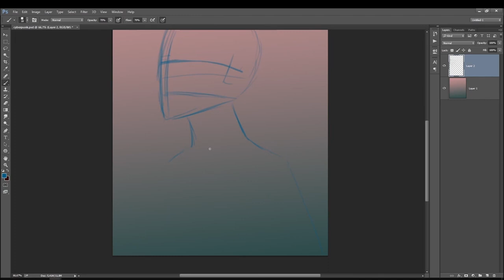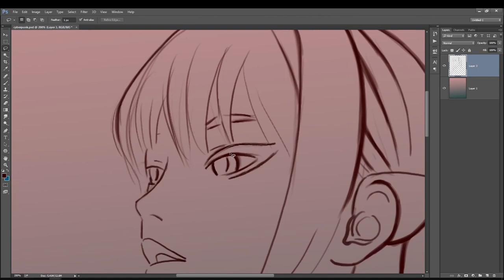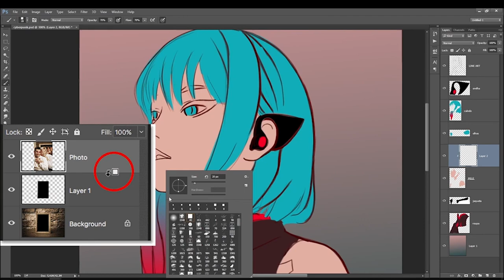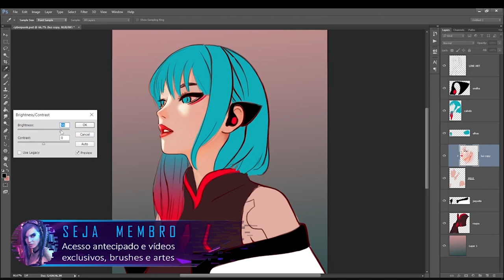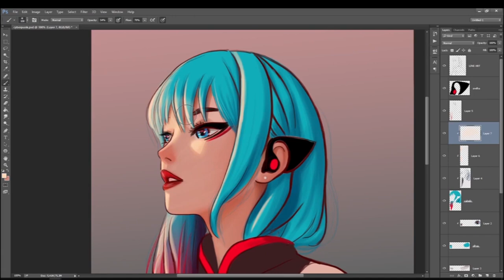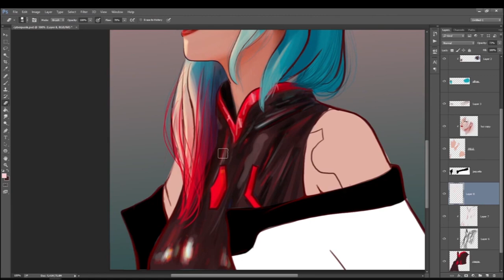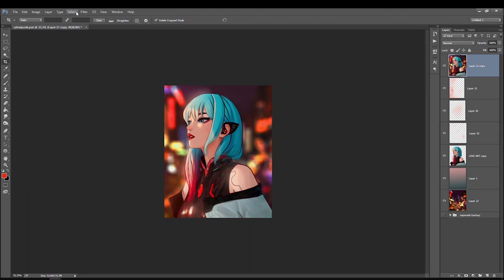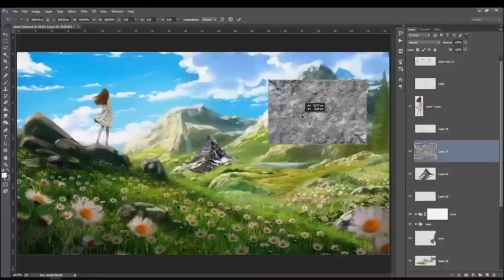TUTORIAL PINTURA de Anime Mangá: Pintura Digital no PHOTOSHOP Completo!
📍 Tutorial Completo de Pintura Digital de Mangá no Photoshop! 🎨

Neste vídeo passo a passo, você vai aprender a criar uma pintura de mangá do zero, usando o Photoshop. Em apenas 30 minutos, eu vou te guiar desde o line art inicial até a conclusão final, incluindo dicas sobre efeitos e técnicas avançadas de pintura digital. Se você é fã de mangá e quer aprimorar suas habilidades de pintura digital, este tutorial é ideal para você!

O que você vai aprender neste vídeo:

Como criar um line art detalhado e dinâmico para mangá
Técnicas para adicionar cor e sombreamento de forma eficaz
Métodos para aplicar efeitos especiais e texturas que trazem a pintura à vida
Dicas para finalizar sua pintura com um toque profissional

👍 Gostou do vídeo? Dê um like e deixe um comentário com suas dúvidas ou sugestões de futuros tutoriais!

AULAS ADICIONAIS PARA VOCE!

00:00 - 00:19 - intro
00:20 - esboço e line art
06:00 - blocando as cores
08:10 - sombreando pele e olhos
13:55 - sombreando cabelo
17:50 - roupas
22:40 - finalizações
23:28 - fundo
24:00 - ajustando

⚔️Mesas Digitalizadoras que recomendo. Por Favor, caso venha a comprar, use o meu link para apoiar o canal!

1 - A mesa profissional que utilizo
2 - Melhor mesa custo beneficio para iniciantes

🎓 MEUS CURSOS🎓

🖌️ Precisa de Agilidade para criar gradações tonais? Pacote com 30 filtros aqui para você!